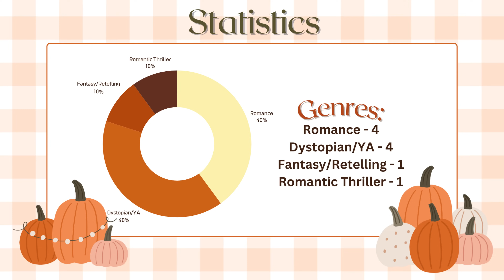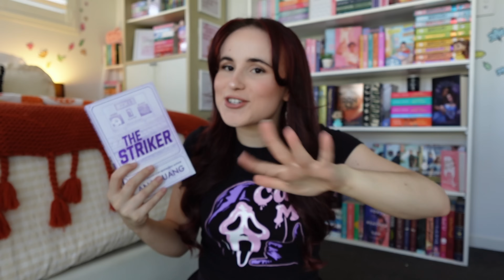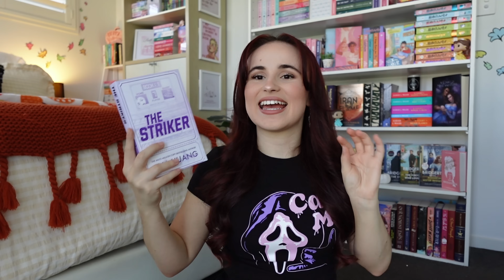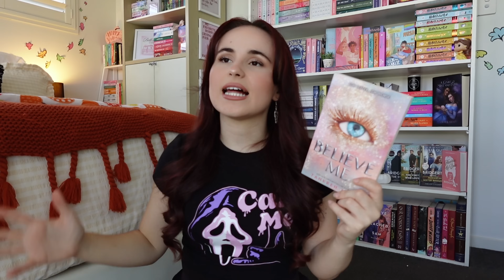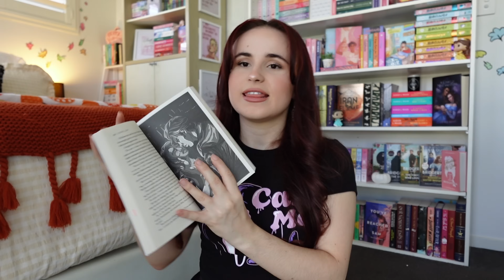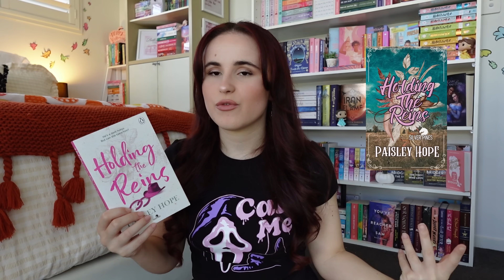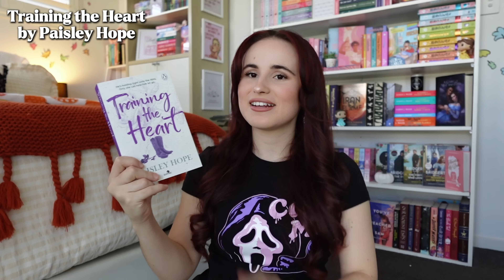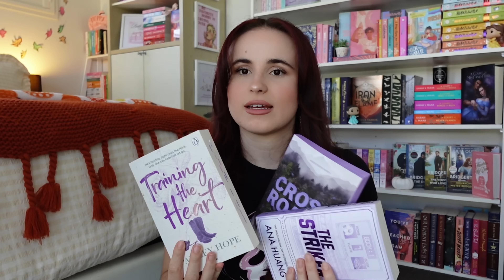OCTOBER reading wrap up! 🎃📖 *somehow i read 10 books*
hey y'all!

would you look at that, it's time for another monthly reading wrap up 🥰 this was such an interesting month y'all...how did you guys go? x